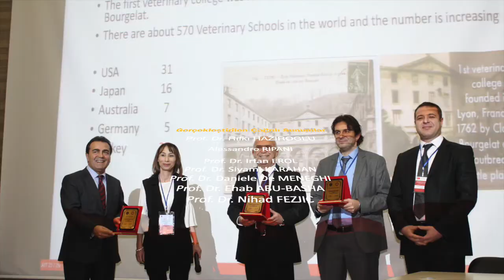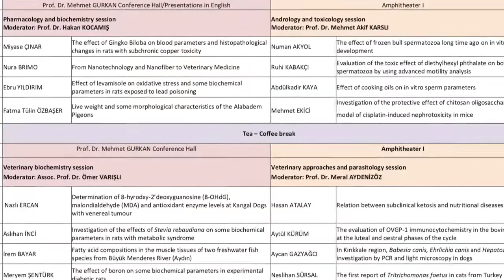Akdeniz Veteriner Hekimliği Kongresi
Kırıkkale Üniversitesi Veteriner Fakültesi’nin kurucu üyesi olduğu REEV-Med’in (Association Mediterranean Network of Establishments for Veterinary Education – Akdeniz Ülkeleri Veteriner Eğitim Kurumları Ağı Birliği)7’inci Genel Kurulu ve Akdeniz Veteriner Hekimliği Kongresi 13-14 Aralık 2018 tarihleri arasında Kırıkkale de gerçekleştirildi.